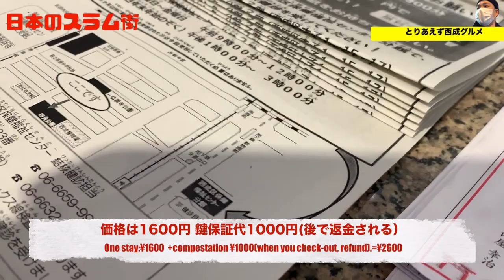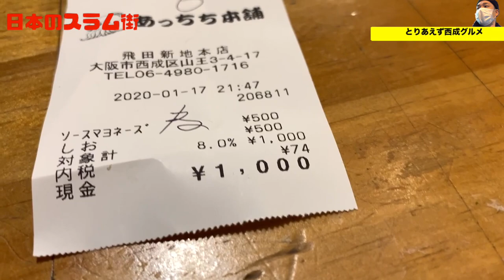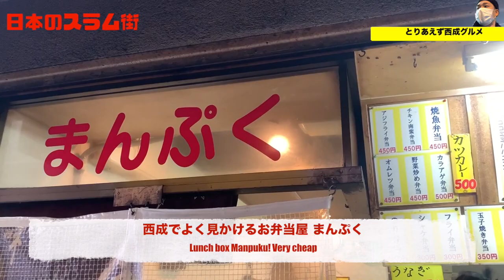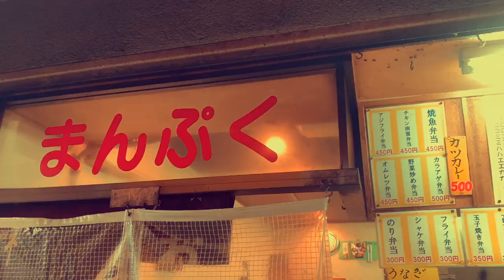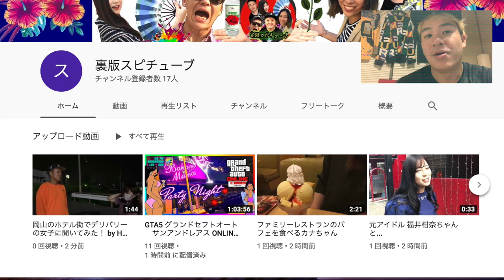【大阪 西成 】あいりん地区周辺 ホルモン 立ち飲み屋 簡易宿泊施設《ドヤ街》Osaka Nishinari Life style